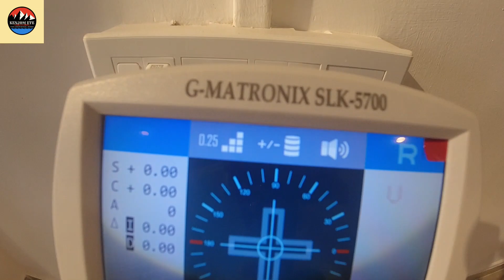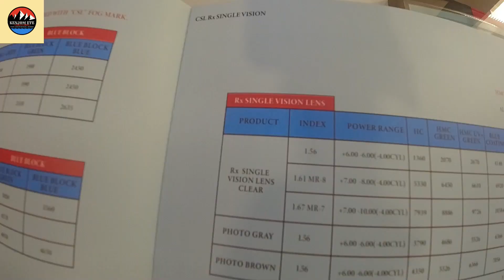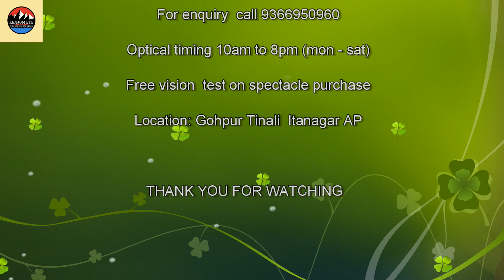KKK OPTICAL & EYE CARE GOHPUR TINALI ITANAGAR ARUNACHAL PRADESH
EYE CARE EXPERTS AVAILABLE

Optical timing 10am-8pm
Free vision test on spectacle purchase
Available;  Frame, Sunglass, Power lens & Contact lens, Doctor available on Appointment.

Google; KKK optical